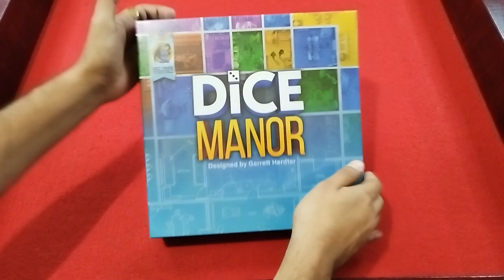¡Lanza los dados y muestra tus propiedades! - Dice Manor de Arcane Wonders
Contenidos y modo de juego de Dice Manor de Arcane Wonders

Consíguelo en Amazon

Descarga las reglas alternativas para jugar 2 personas y hacerlo más competitivo